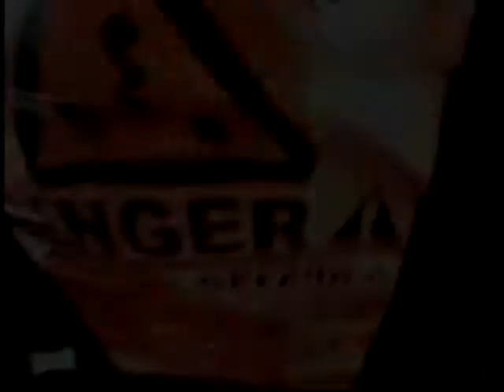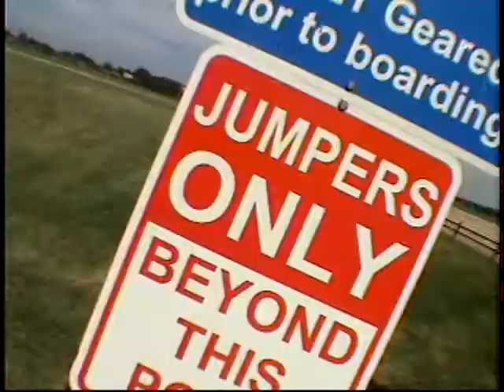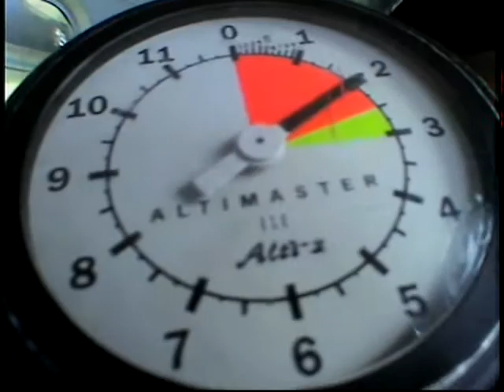My First Skydive @ Skydive Chicago (7-26-2010)